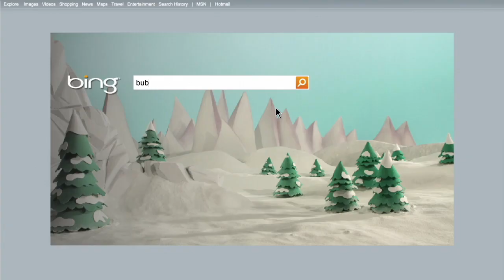Bing - Bubble Wrap (2011, USA)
Directed by Ken Lidster